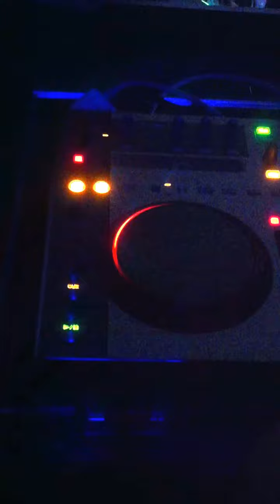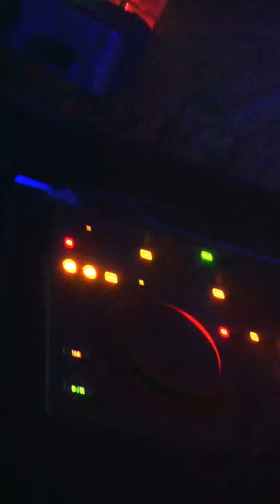DJ Branchez -Express Kavadarci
DJ Branchez